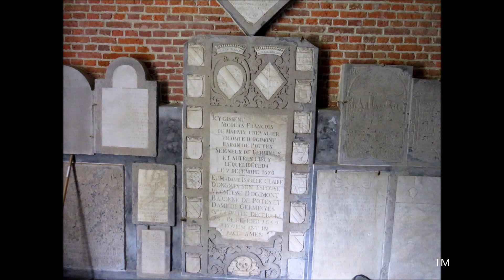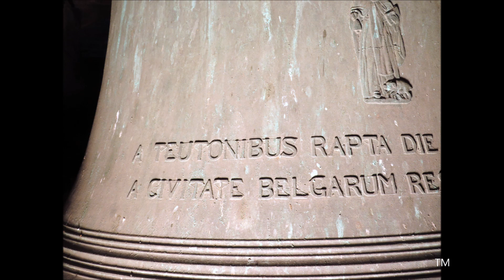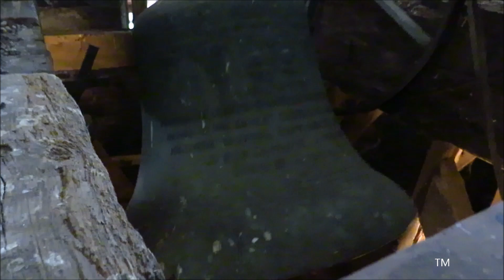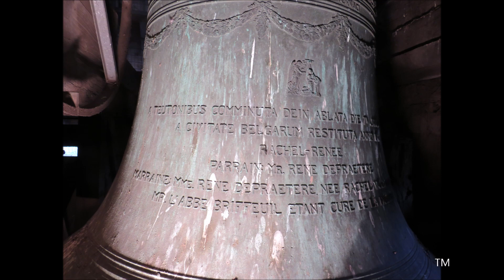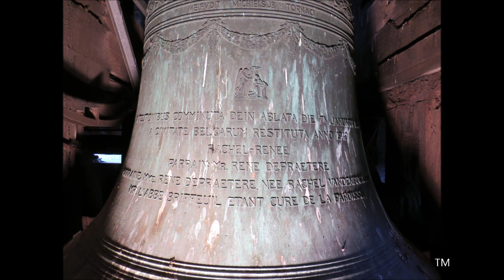Pottes, église Saint-Antoine, cloches / Pottes, Sint-Antoniuskerk, klokken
Pottes (Belgique, province du Hainaut)
Pottes (België, Henegouwen)

Une présentation des trois cloches de l'église Saint-Antoine.
Notes: do3, mi3, fa4
Een voorsteling van de drie klokken van de Sint-Antoniuskerk.
Tonen: c1, e1, f2

00:00 Images de l'église
01:56 Foto's klok 3 / 02:24 volée cloche 3 (luiden klok 3)
03:19 Foto's klok 2 / 04:16 volée cloche 2 (luiden klok 2)
07:22 Foto's klok 1 / 08:17 volée cloche 1 (luiden klok 1)
12:05 Sonnerie des cloches 1 & 2 / luiden van de 2 grote klokken.
17:18 Luiden van de 2 klokken (met betere klankbalans)

1) Rachel-Renée, do3/c1
Poids/gewicht: ca. 2.900 kg
Ø 1,637 m
Marcel Michiels Jr, Tournai (Doornik), 1949.

2) Marie-Joseph, mi3/e1
Poids/gewicht: ca. 1.120 kg
Ø 1,211 m

3) ?, f2
Gewicht: ca. 100 kg
Ø 0,552 m
Coulée en 1832

En 1876 la fonderie Causard à Tellin a coulé deux cloches pour Pottes (3.089 kg & 923 kg). Ces deux cloches ont été enlevées en 1944.

L'église de Pottes a un clocher historique qui date de 1432. En 1911, l'église est détruite par un incendie. Le bâtiment actuel (en style néogothique) date de 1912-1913.

Grand merci aux membres de la fabrique d'église de Pottes pour l'autorisation de filmer les cloches.
Ook aanwezig waren: Lander Vierendeel (met dank om de camera af en toe te bedienen), Thierry Pauwels en Joeri De Vreese.